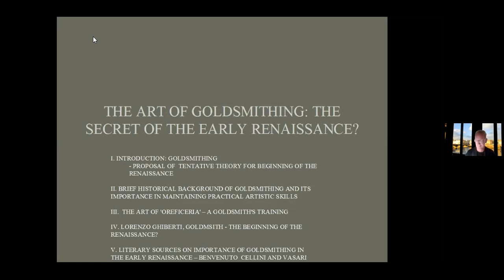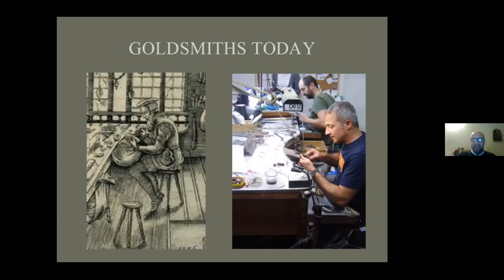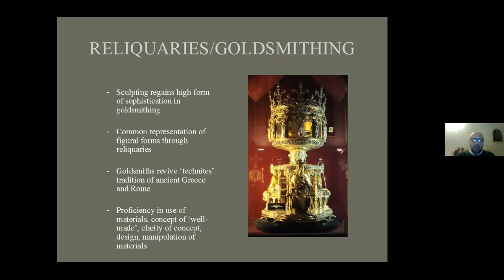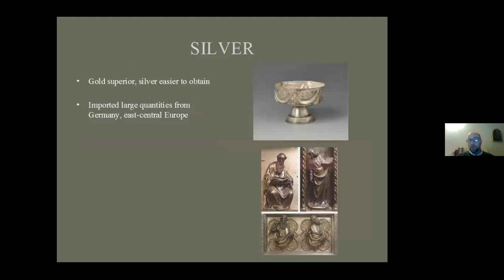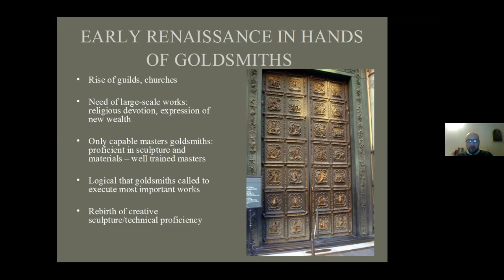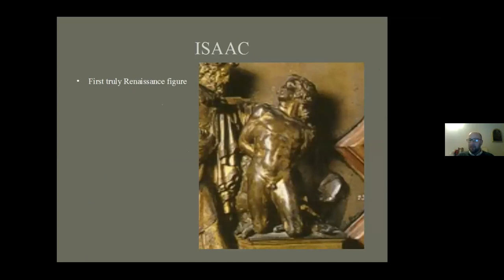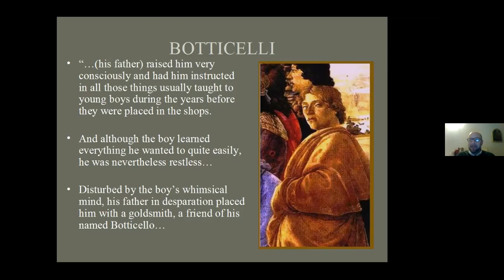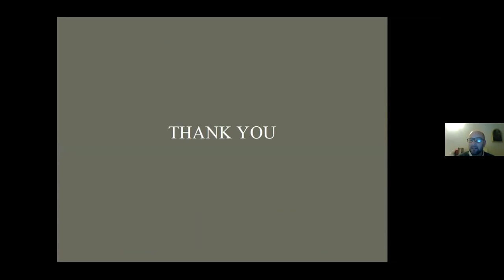The Art of Goldsmithing: the Secret of the early Renaissance?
Zoom Lecture by Alan Pascuzzi

This is part of of the British Institute of Florence Wednesday Lectures series on Zoom. Register here to receive a weekly update of the British Institute of Florence programme